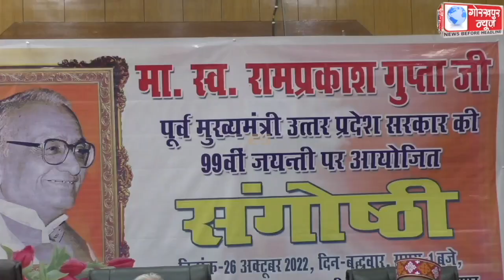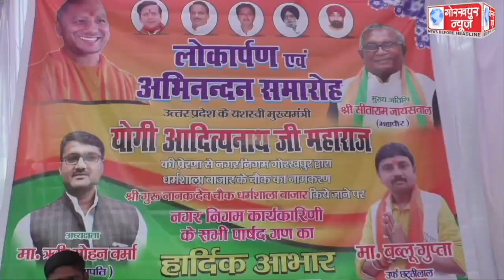GORAKHPUR NEWS 26-10-2022